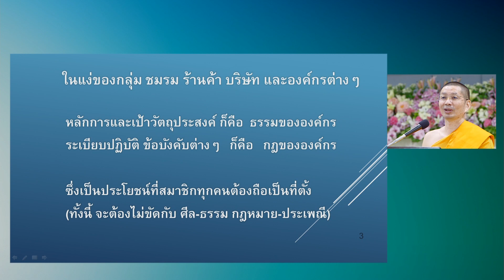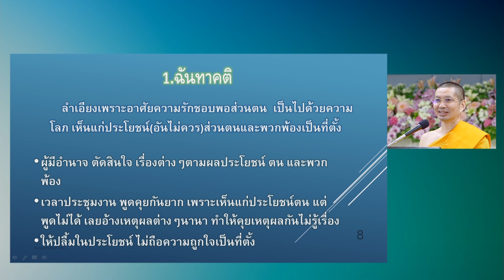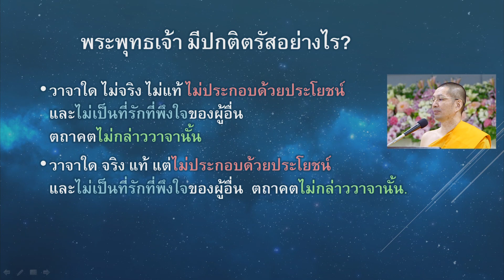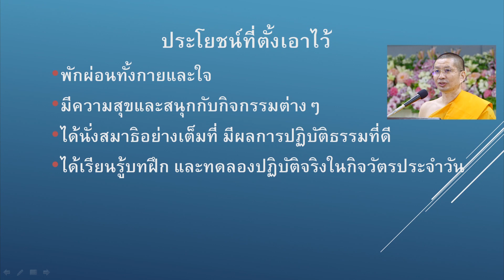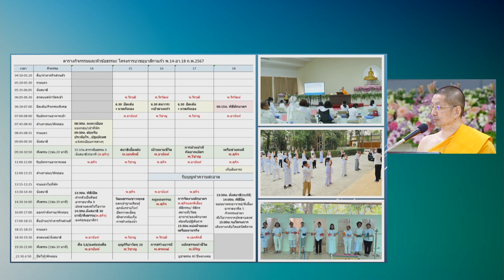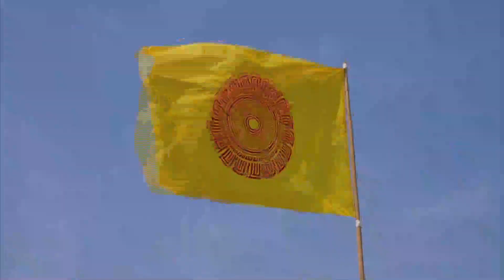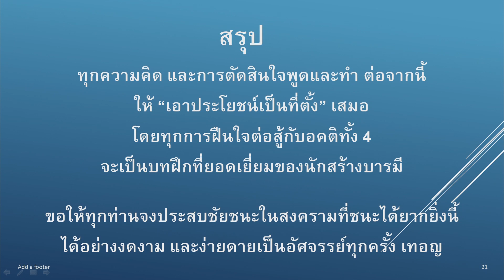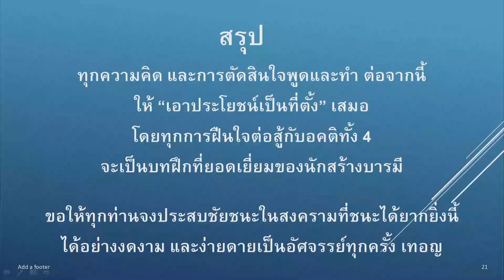เอาประโยชน์เป็นที่ตั้ง | โดย พระสุกิจ ฐิตกิจฺโจ | 20 ก.พ. 2567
รายการธรรมะเพื่อฟื้นฟูพระพุทธศาสนาและศีลธรรมโลก มากมายไปด้วยสาระ และธรรมะบันเทิง มีเพลงธรรมะ มีภาพ มีพูด โดย พระสุกิจ ฐิตกิจฺโจ โรงเรียนอนุบาลฝันในฝันวิทยา